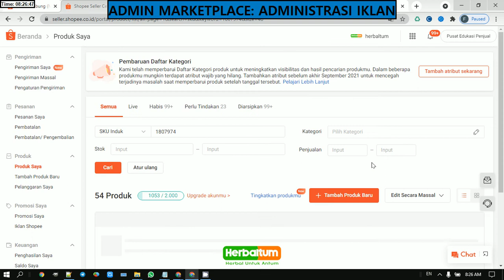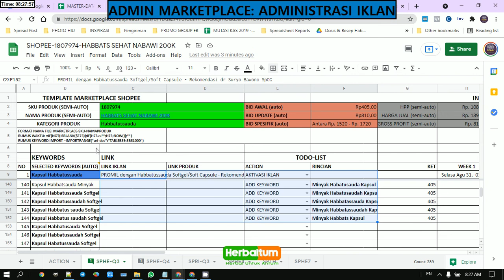IKLAN MP - BERAPA JUMLAH PRODUK YANG HARUS DI UPDATE DI SHOPEE